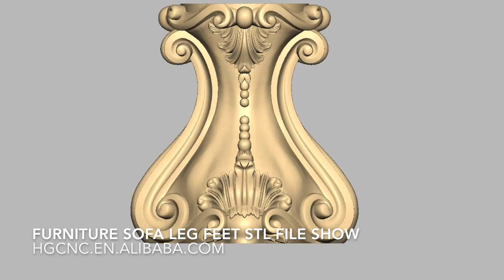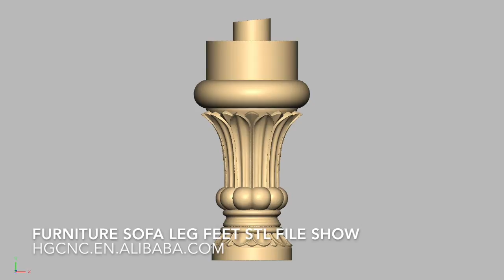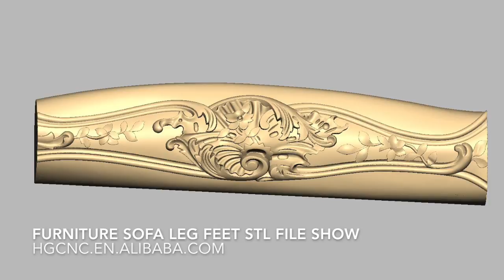FURNITURE SOFA LEG FEET STL FILE SHOW POWERMILL DATA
We can provide these stl files.We can provide these stl files.
Arthur